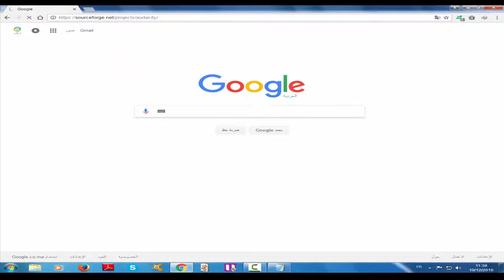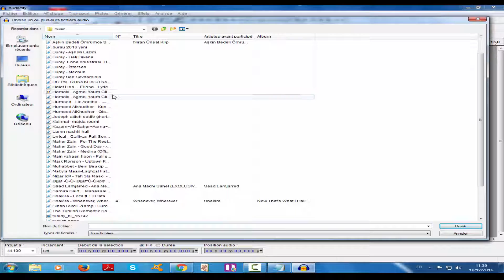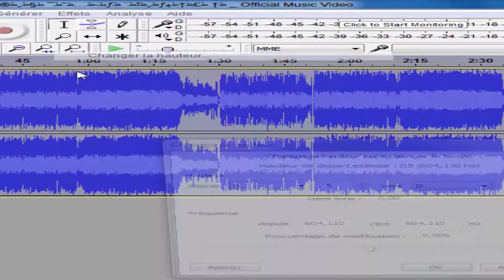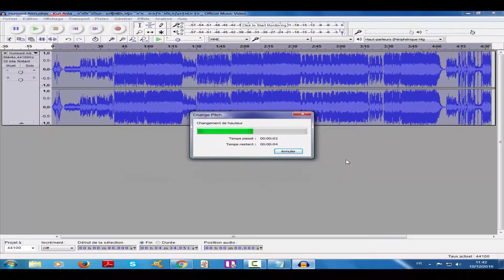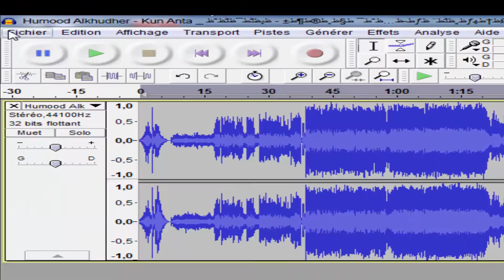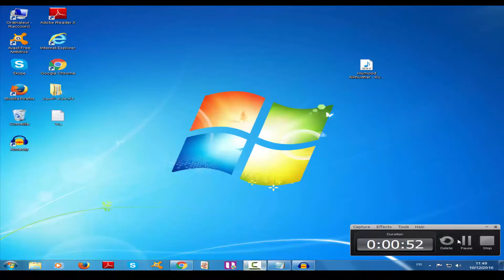الحلقة 12 : كيفية تغيير صوتك الى صوت السناجب ببرنامج Audacity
لاتنسو زيارتنا على الفيس بوك